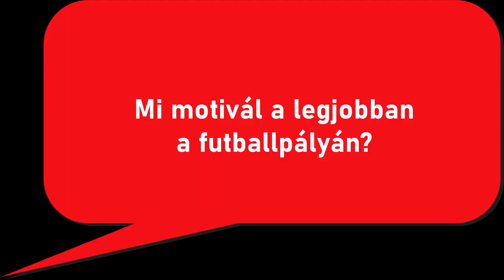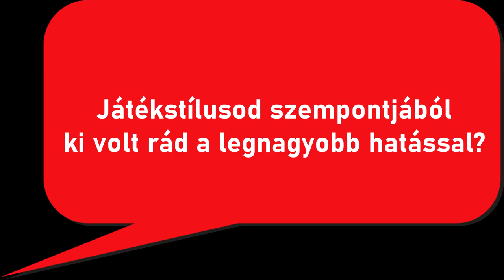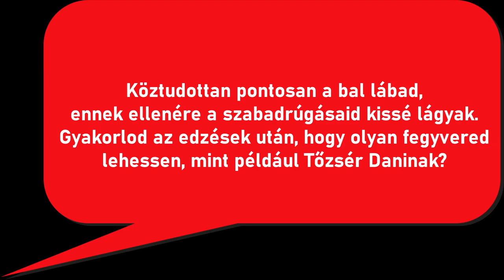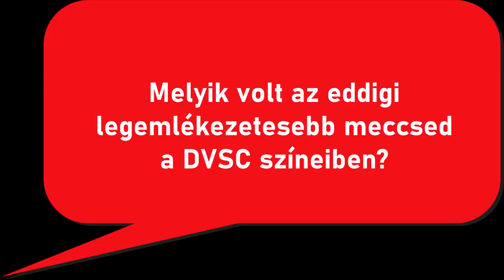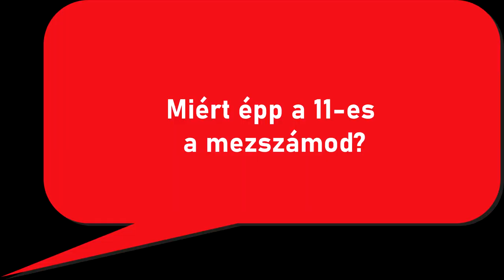A szurkoló kérdez, a játékos válaszol: Ferenczi János (2020.02.26.)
A "Kérdezz játékosunktól!" sorozatunk legújabb részében csapatunk balhátvédje, Ferenczi János válaszolta meg a Loki-szurkolók kérdéseit.
A labdarúgótól többek között megtudhatjuk, mi motiválja és ki inspirálja a legjobban a futballpályán, miért épp a 11-es a mezszáma, melyik volt eddigi legemlékezetesebb meccse a DVSC-ben, valamint gondol-e már a futball utáni életre.